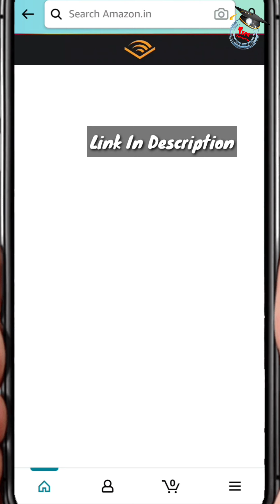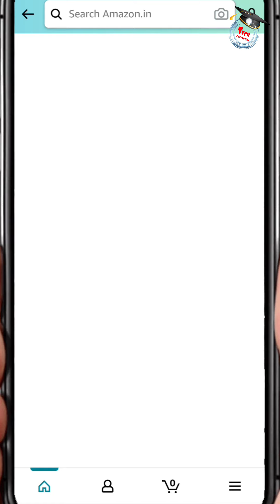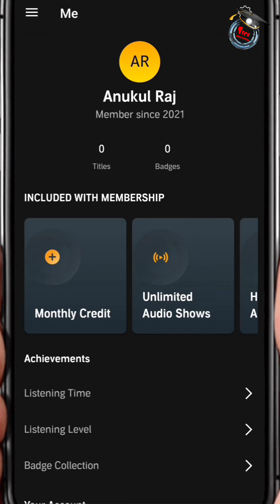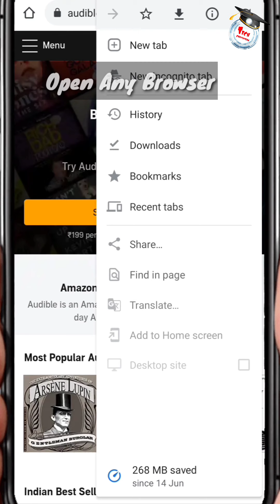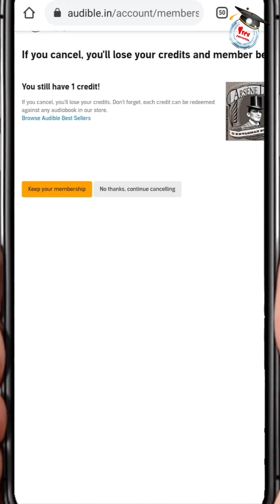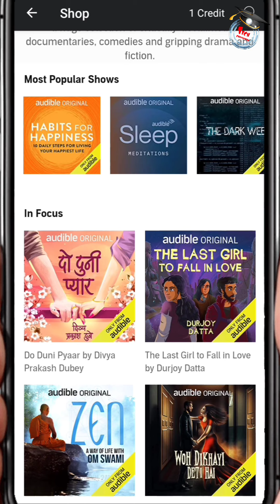How To Disable Amazon Audible Subscription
Amazon Audible Subscription: